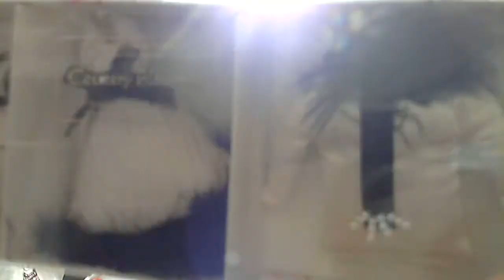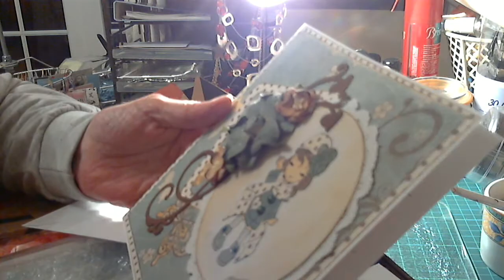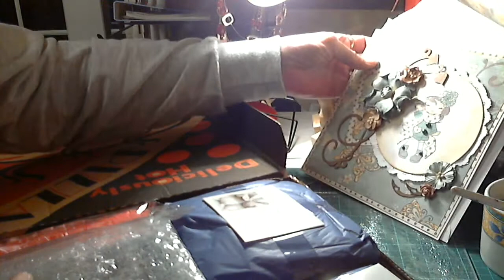A small haul from e-bay, And gorgeous happy mail from Tricia (alittleshabbychic)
Thank you so much Tricia, You are so kind, I love everything, The picture and card are stunning and the trims are gorgeous,  Thank you so much for the gifts for Ayden, Big  Hugs Rosemary XXXX